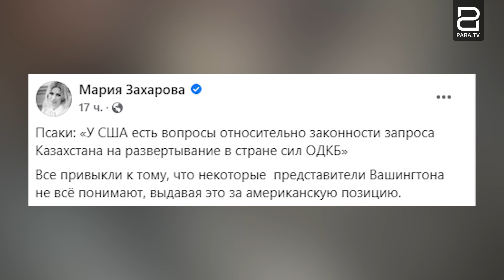Հայ խաղաղապահները մեկնել են Ղազախստան. երկրի իրավիճակը՝ այսօր